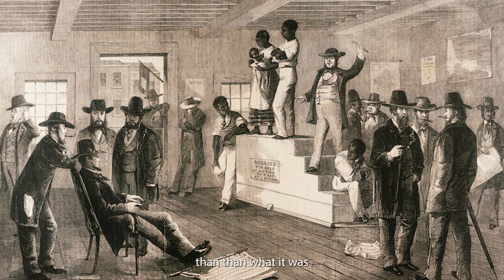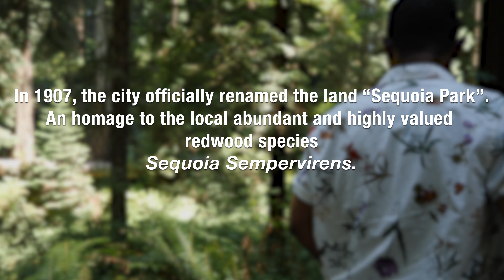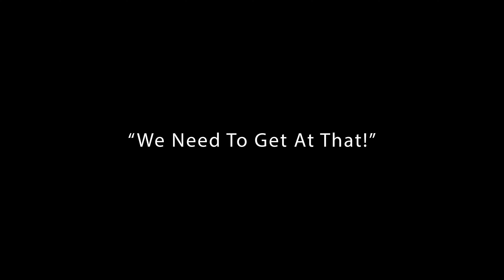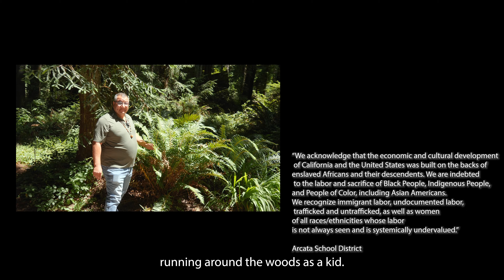Sowing Seeds Series: Episode 2 with Lonyx Landry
Join our Host, Aerin Monroe, as he interviews and walk with Black and Indigenous leaders, scientists, and educators to talk about social justice in conjunction with the environmental movement.